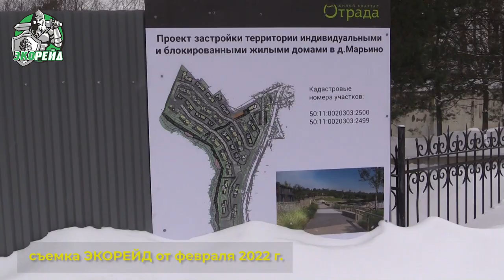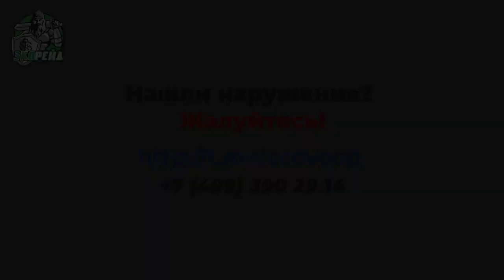Экорейд пробрался в штаб-квартиру Николая Гоголя и напрямую задал все вопросы жильцов Красногорска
Экоактивисты давно обратили внимание на проблему, с которой столкнулись жители подмосковного Красногорска. Они обеспокоены строительством коттеджей у берега реки Синичка. Люди не рады этому строительству, но застройщик их не слышит. Участники проекта «Экорейд» лично пообщались с генеральным директором ООО СЗ «Отрада девелопмент» Николаем Гоголем и выяснили, как компания собирается реализовывать свой проект.

Местные жители пытаются сохранить берег реки Синичка в качестве парковой зоны. В связи со строительством коттеджей они могут лишиться доступа к реке. Так, по их словам, застройщик неправильно определил береговую линию реки Синичка. Это подтвердила прокуратура Московской области, которая поддерживает людей.

Николай Гоголь рассказал, что для определения береговой линии реки Синичка компания заказывала экспертизу. Чтобы уточнить по ней данные, в ближайшее время будет проведено дополнительное исследование. Отказываться от жилой застройки ООО СЗ «Отрада девелопмент» не собирается, но компания готова общаться с местными жителями и искать с ними общий язык.

Генеральный директор компании уверяет экоактивистов, что проект застройки доработают, а затем его вынесут на обсуждение с администрацией и местными жителями. Кроме того, застройщик оборудует прогулочную набережную, которая будет общедоступной и без пропускных пунктов. Правда, пока эти обещания существуют только на словах. Но завершить благоустройство набережной Николай Гоголь обещает в 2023 году.